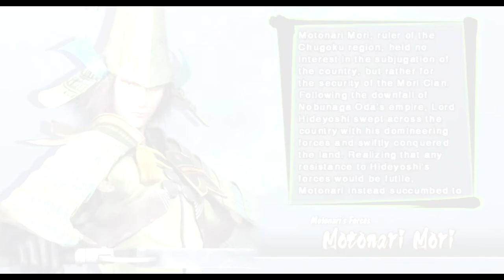Sengoku Basara: SH - Honda's 'ultimate battle', Mitsunari (blue), Mori (red, grey), Oda unlocked